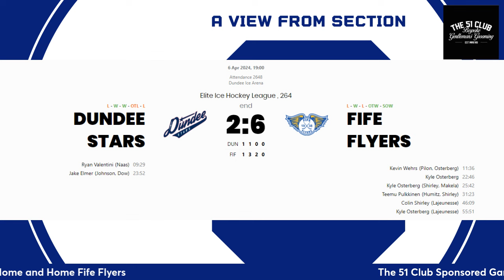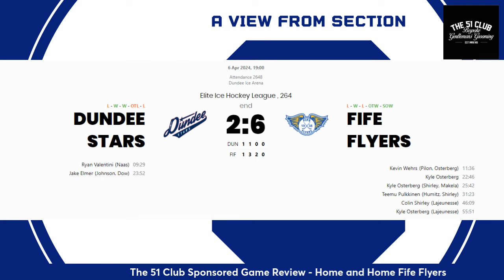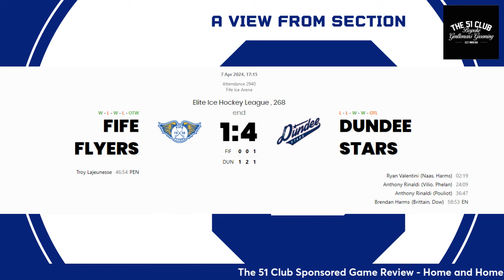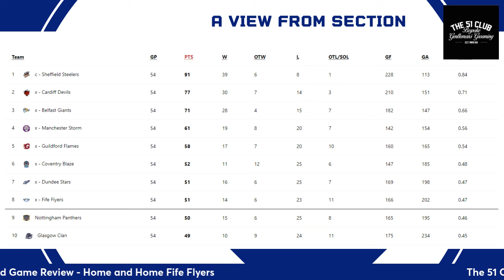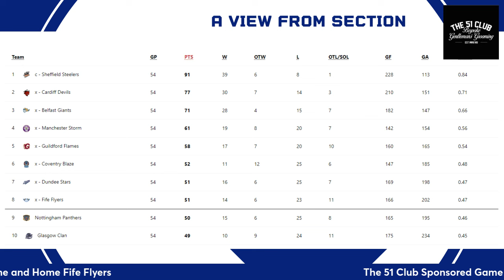Episode 86 - Playoffs Edition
Well we got another preview episode this week after last weekends results.  Junior and Senior review those Fife games and have a look at the upcoming playoff games against the Cardiff Devils.  Senior does "The Good, The Bad & The Ugly", Junior is in the hot seat this week for Junior vs Senior and then he rounds off the show with On This Day.  Warning: there are a few callouts this week!